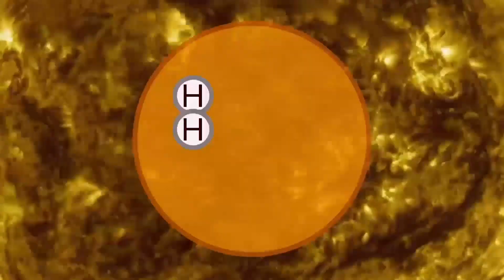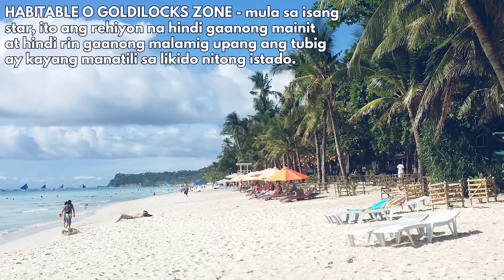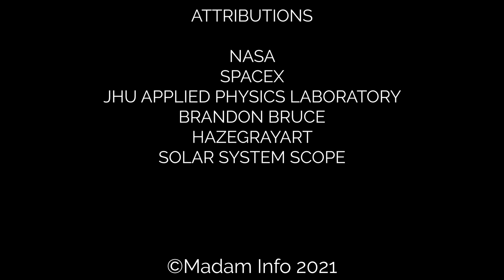RED GIANT SUN at ang Katapusan ng EARTH at Ibang Planeta | Madam Info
Ang maging RED GIANT SUN ay kapalaran ng araw. Panoorin kung paano, kailan ito mangyayari at kung ano ang kahahantungan ng EARTH at ibang planeta. Watch until the end😊💕